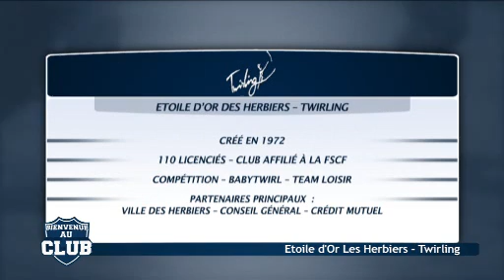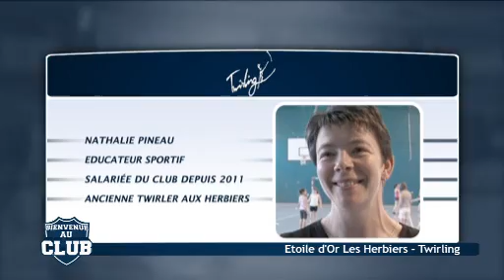Bienvenue au Club : Etoile d'Or des Herbiers - Twirling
Sites webs/blogs, copiez cette vidéo avec le bouton "Intégrer" !
 Découverte du Twirling Club L'Etoile d'Or des Herbiers.